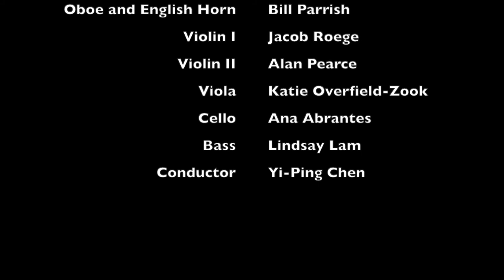Tom Thumb - Interactive video 3 of 5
Caravanserai brings you the Classical Connection series video number 3 (of 5 music education videos) based on Ravel's Mother Goose Suite. Elementary school aged students can engage with classical music through story, active listening, and movements to music.

If you like what we do and want to support our mission to create equitable access to classical music, you can visit us at caravanseraimusic.org.

The production of this video is partially supported by Virginia Commission of the Arts, National Endowment of the Arts, Arts Council of the Valley, and Community Foundation of the Central Blue Ridge.